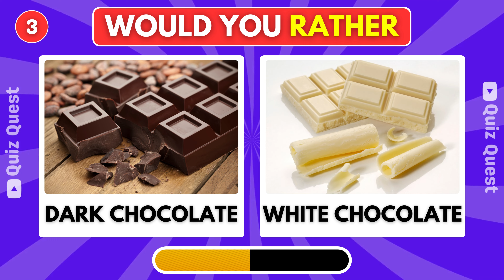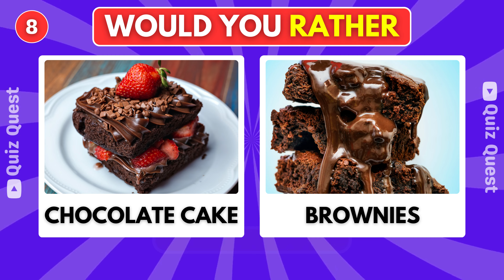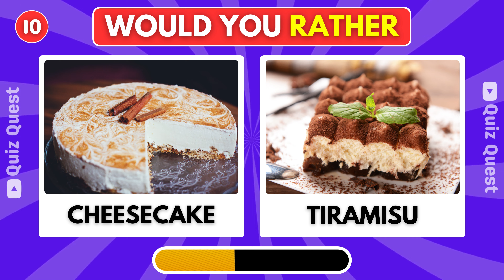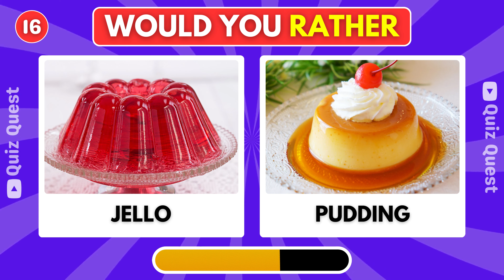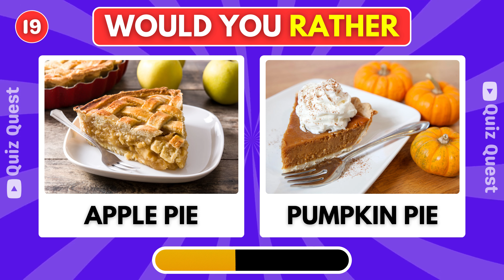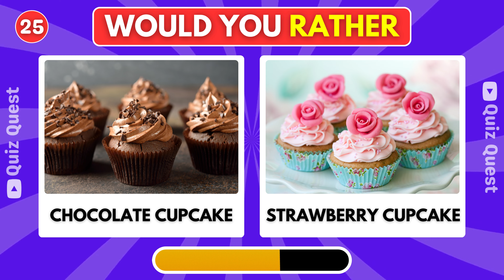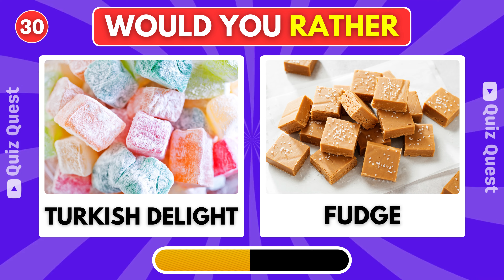🍭 Would You RATHER? || Sweets Edition 🍭🍫🍰 (Epic)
"Get ready for a mouthwatering experience in my latest YouTube video: '30 Sweet Treats Ranked: The Ultimate Showdown!' 🍭🍫🍰 From classic candies to decadent desserts, join me as I dive into the world of sweets. We'll explore the flavors, textures, and pure indulgence of each treat, all while figuring out which one reigns supreme. It's a sugar lover's dream, so grab your favorite snack and join the sweet journey! Which treat do you think will take the top spot? Let's find out together! 🎉✨ SweetShowdown SugarRush"